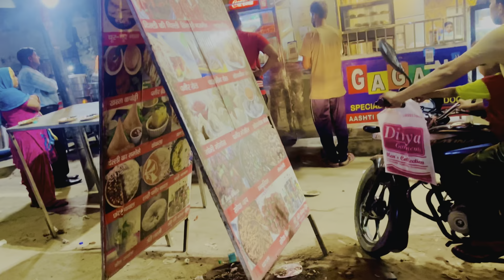MEETUP @AmitBhadana भाई का घर मेरे घर के बिल्कुल पास mai hai wow 🤩 JORIPUR